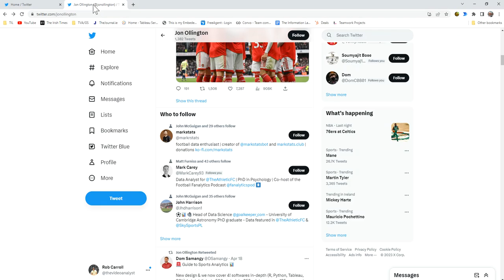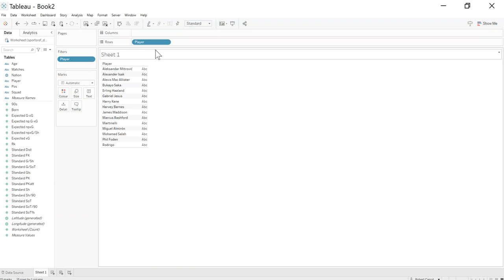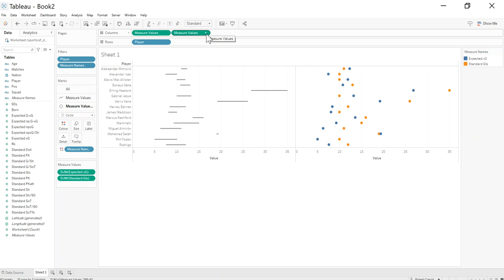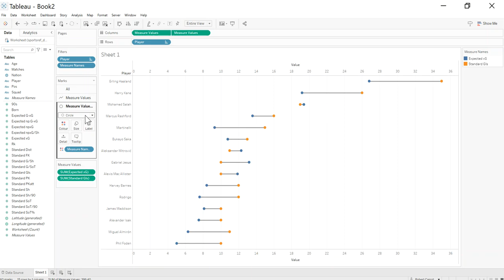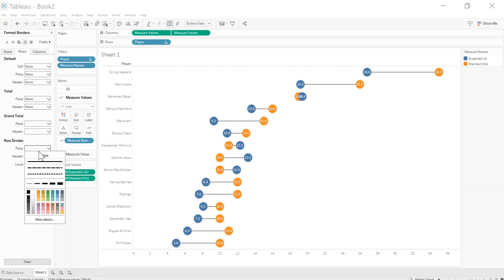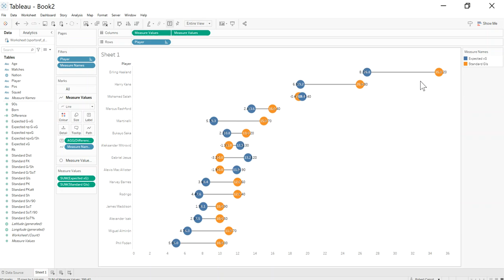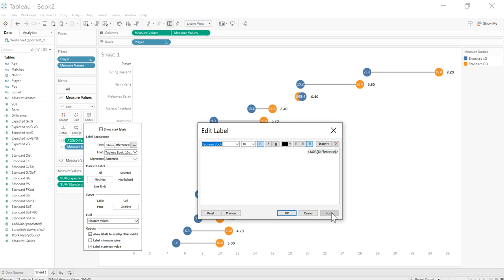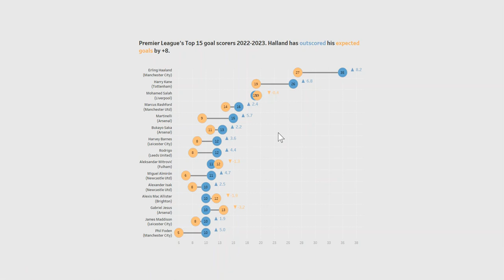Tableau for Sport - Barbell | Expected Goals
How to build a barbell chart in Tableau. This compares goals to expected goals.